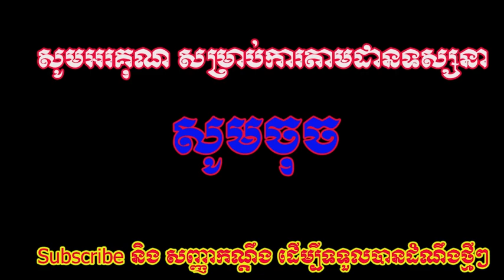បាត់មុខយូរ! អ្នកស្រី ម៉េង កែវ​ពេជ្ជចិន្តា សំនៀងមិនប្រែប្រួស ពីរោះរណ្តមចិត្ត